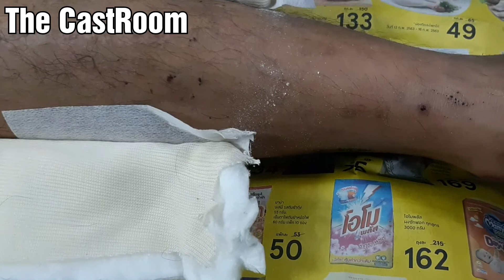Why...? Cylindrical cast not slide down to ankle